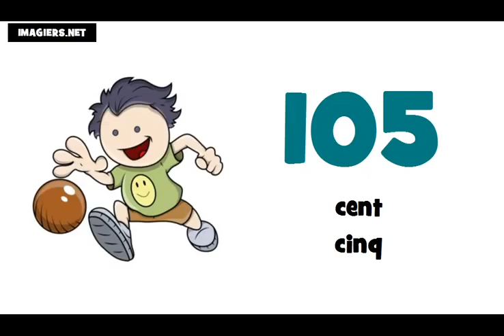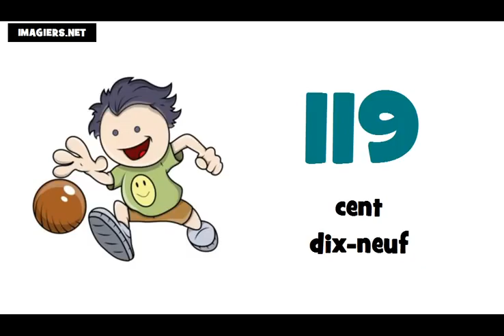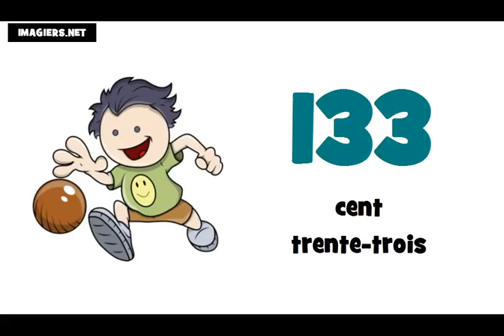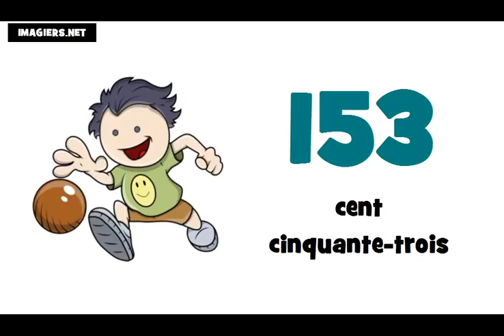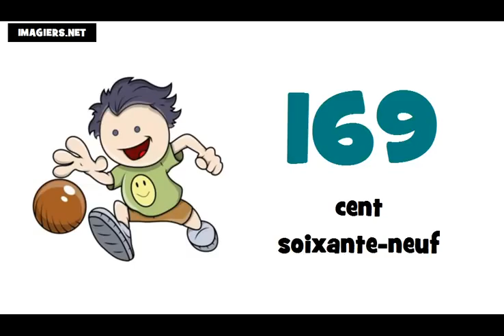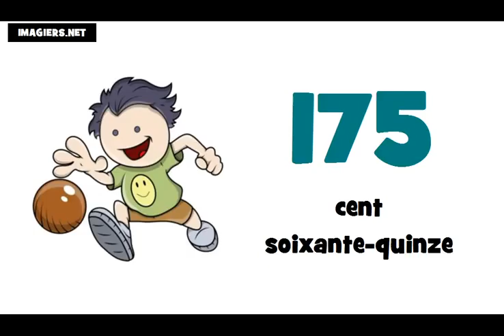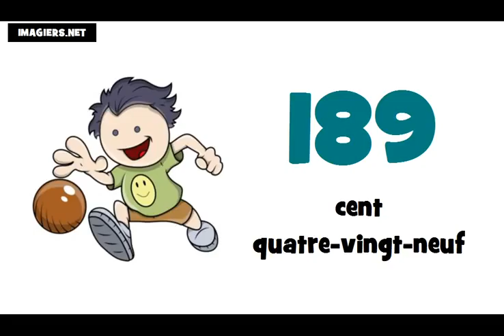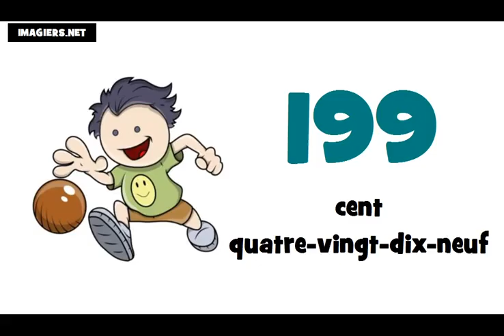یNumeros em frances de 100 à 200